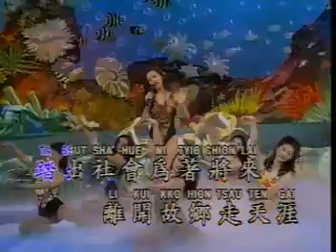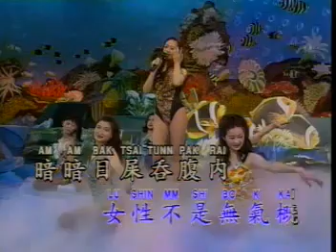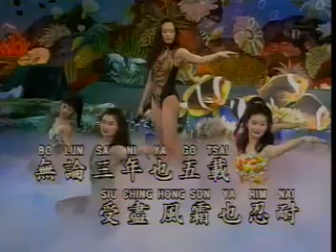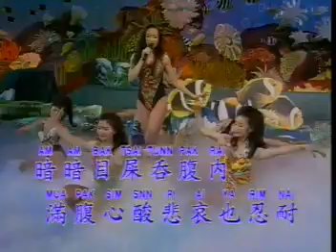你要忍耐#Li Tio Jim Nai (十二大美女 / Se Er Da Mei Nu).MP4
Golden Star Song (金星歌)
# 大家好.. 特别高兴能够跟大家分享我喜爱的歌, 希望大家回喜欢, 多多支持哦..谢谢..